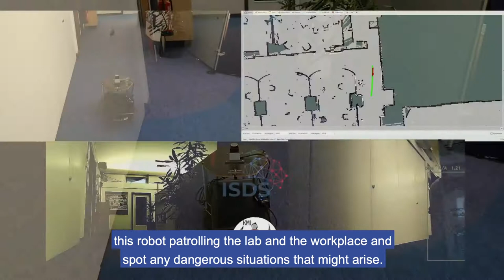Postgraduate perspectives | How robots can improve our lives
2nd year PhD student Agnese Chiatti from the OU’s Knowledge Media Institute (KMI) talks about building visually intelligent Artificial Intelligence (AI) systems and Hans, the health and safety robot inspector. She shares her perspective on the OU postgraduate experience as a woman in STEM and her passion for using technology to improve people’s lives.